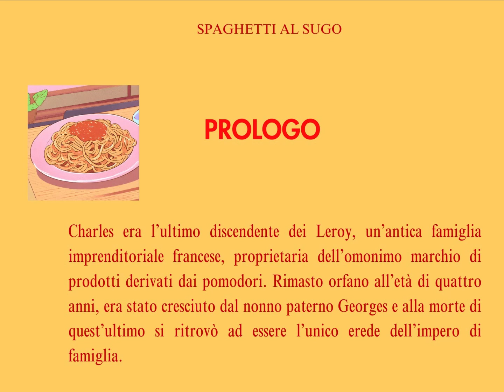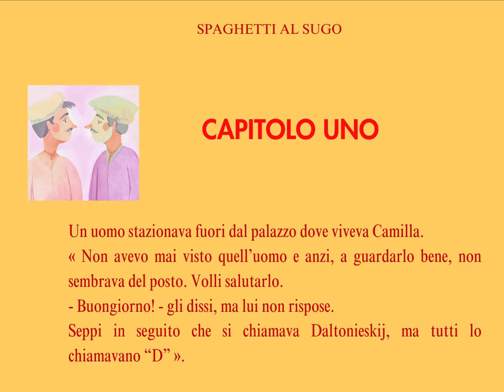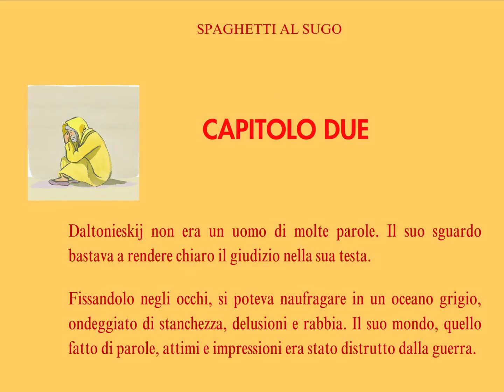CIAK4YOUNG: SPAGHETTI AL SUGO Liffredo Luca - 2 classificato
Il concorso aveva ad oggetto la realizzazione di video cortometraggi nei quali ragazzi, con la propria fantasia e sensibilità, hanno potuto affrontare in modo proattivo i seguenti temi:
- sostenibilità ambientale e climatica
- pensieri per la pace e contro i conflitti
- aspirazioni/emozioni personali
I dieci video cortometraggi sono stati selezionati dalla Commissione di valutazione e giudicati dalla Giuria tecnica tra i 50 lavori presentati al concorso organizzato dall'Assessorato beni e attività culturali sistema educativo e politiche per le relazioni intergenerazionali.
2° LIFFREDO Luca Spaghetti al sugo
Per l’abilità di rendere profonda una storia semplice, il coraggio di essersi misurati con un autore e l’estro di far risaltare il proprio sguardo oltre i motivi narrativi, stilistici e poetici di uno dei maestri del cinema contemporaneo.